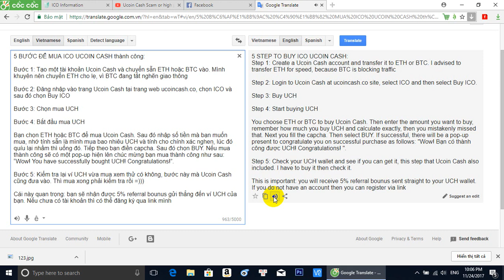Hướng dẫn mua ucoin cash ICO thành công